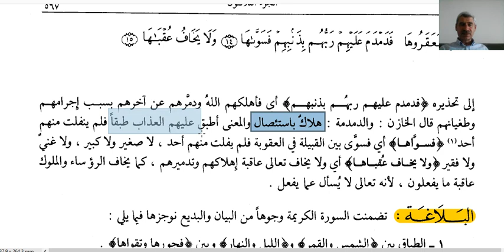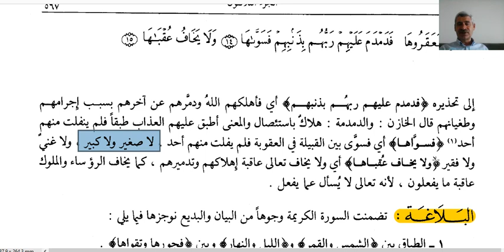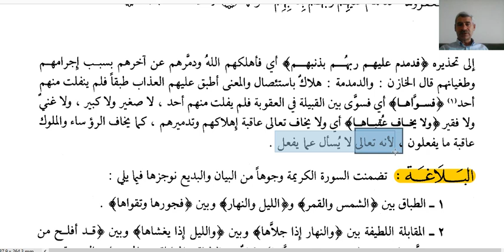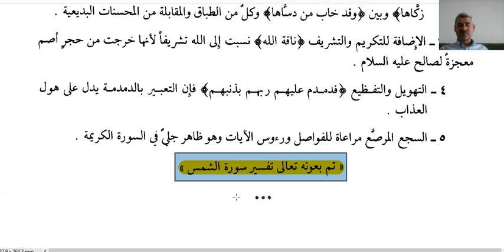ŞEMS SURESİ TEFSİRİ (62.DERS)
ŞEMS SURESİ TEFSİRİ